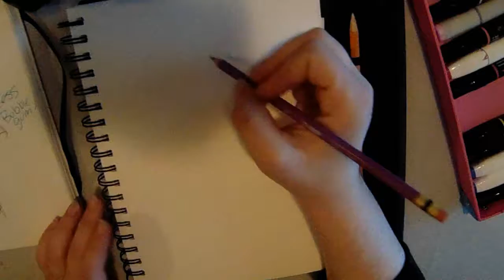Wednesday FanArt Princess Bubblegum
So i love cartoons, and i quite often don't get into them tell way late and i am always behind, but i loved Princess Bubblegum before i even watched Adventure Time, and that most of the reason i resided i wanted to watch it. and i wanted to draw her today because she is my favorite character and i draw her a lot as it is.

What I used:
- col-erase pencil
- uni-ball in white
-daler rawney cachet art book
- staedtler triplus fineliner
- kuretake no. 7 brush pen
- touch twin markers
- copic sketch marker
-spectea ad marker
- prismacolor brush markers